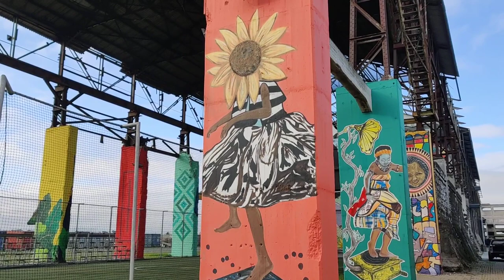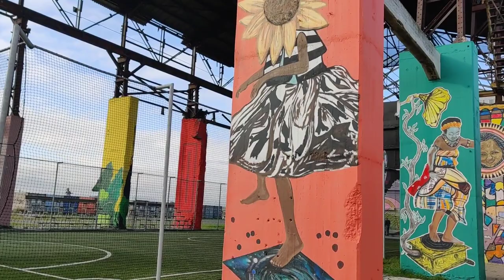An African Bee Dancer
DeBrother finds out about an extraordinary piece of African Fine Art from de Artist Lindisipho Gulwa.

Crypto Currency /BitCoin CONTRIBUTIONS:
722fce22-5e9f-42fc-a378-2da90f5d267a